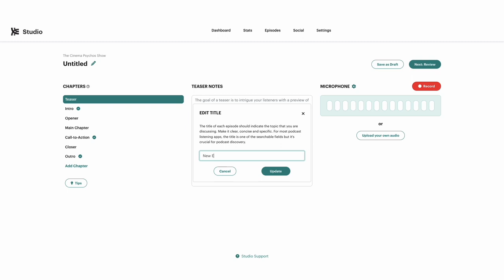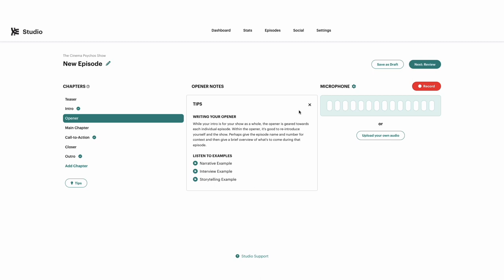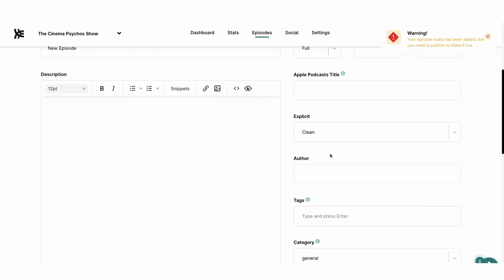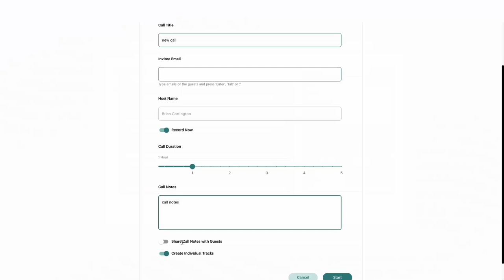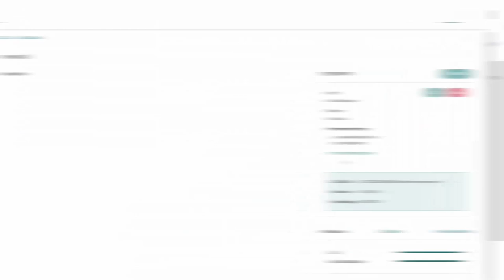Opening Up Podcasting with Libsyn Studio and Connect | Product Deepdive With Sounds Profitable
Libsyn President and CPO John Gibbons joins Bryan Barletta of @soundsprofitable  to discuss Libsyn's goals for the future of podcasting and how we aim to enable it with our Connect and Studio tools.

This episode was recorded on Squadcast and is hosted on Mediastream.

What are the Sounds Profitable Deepdives?

Think of the Deepdives as Sounds Profitable scheduling that final meeting your company has with an ad tech vendor for you. In each episode Bryan Barletta does a full run-through of a product with someone from the team. Together they discuss what it is, its intended use-case, and what it can accomplish for users. No slide decks, no press releases, no marketer presentations. Just the product.